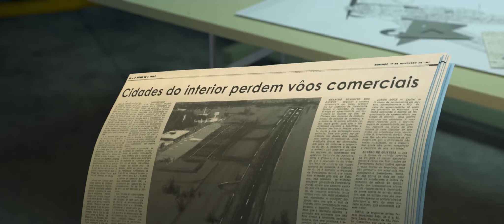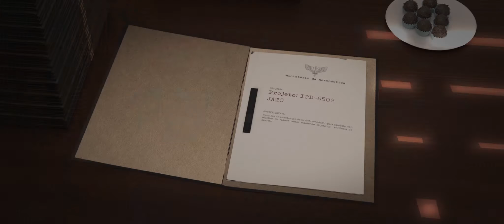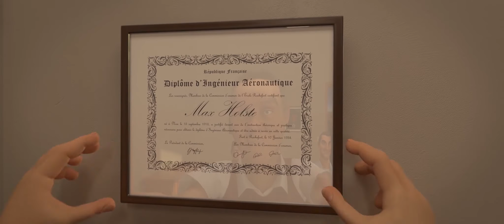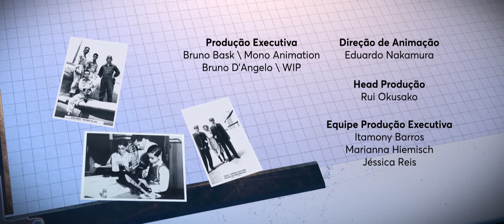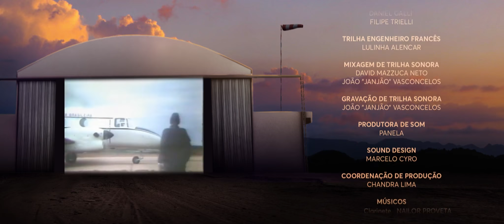O Voo do Impossível - Filme Completo sobre Ozires Silva!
"O Voo do Impossível" conta como o sonho de dois grandes amigos, num banco de praça em uma cidade do interior de São Paulo, mudou para sempre a aviação em todo o mundo! E um desses amigos era Ozires Silva!

Um filme incrível, feito com um extremo rigor histórico, mas também com muita sensibilidade e emoção. E que conta um dos mais importantes capítulos da aviação brasileira – da criação do CTA, do ITA e até a criação do EMB-110 Bandeirante e da Embraer.

Realizado em animação 3D avançada, é um filme para todas as idades. Para a criança que vive dentro do adulto!

E ADQUIRA O LIVRO "O VOO DO IMPOSSÍVEL", autografado pelo Autor! A História que Inspirou o Filme!

FICHA TÉCNICA DO FILME:
Direção Geral: João Marcos Massote
Roteiro: João Marcos Massote, Bruno D’Agelo e Isa Siano
Produção Executiva: Bruno Mask / Mono animação e Bruno D’Angelo / WIP
Direção de Animação: Eduardo Nakamura
Diretor técnico-histórico: Claudio Lucchesi

Conheça a loja da Hangar 33, a grife de aviação do Brasil!